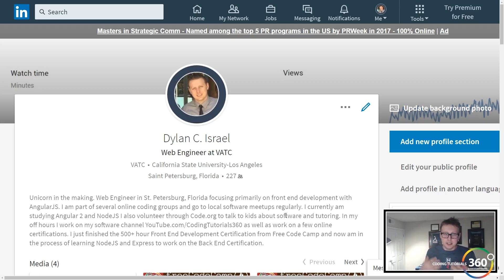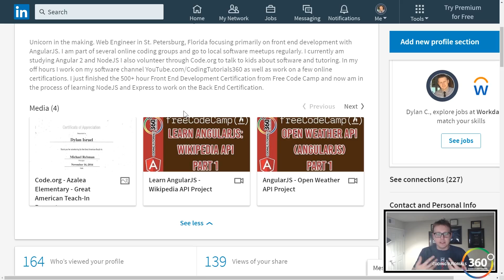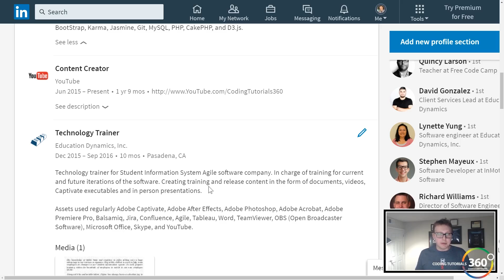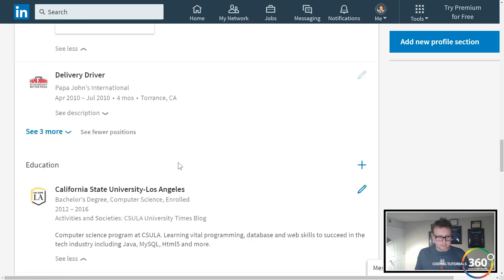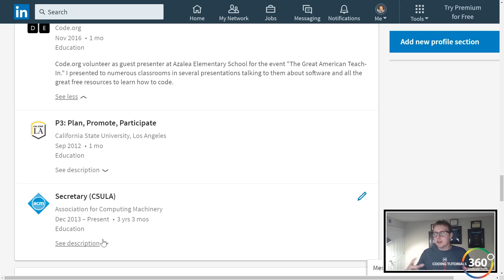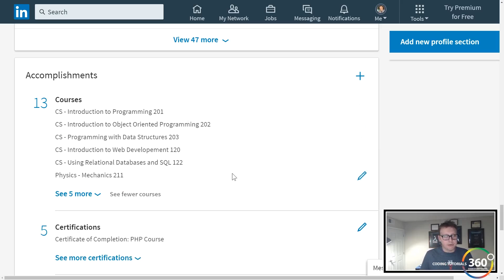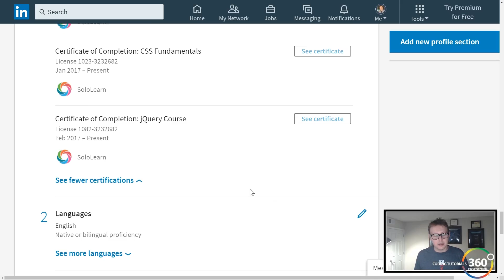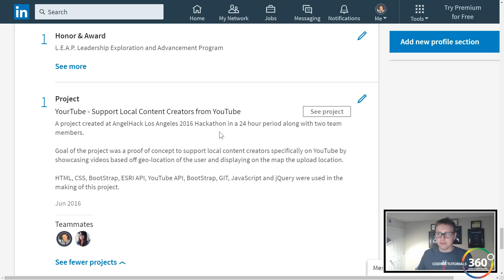LinkedIn Advice When You Have No Coding Experience: Ask A Dev Ep. 6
LInkedIn Advice When You Have No Coding Experience
Support our Community: